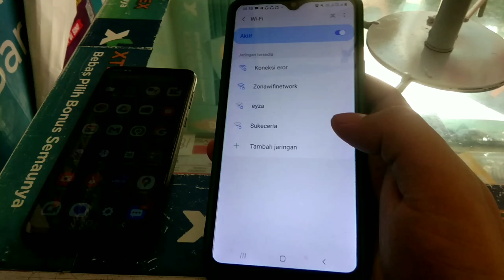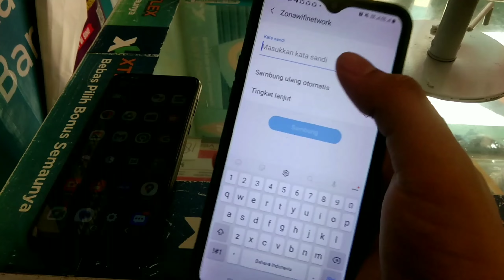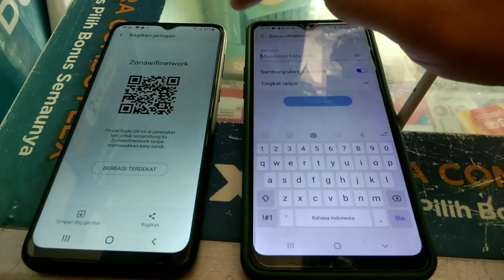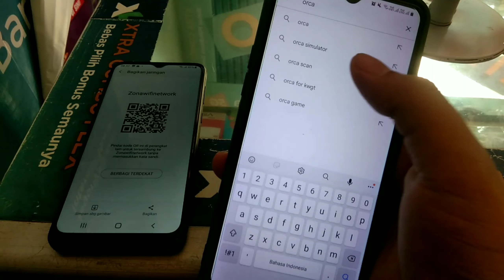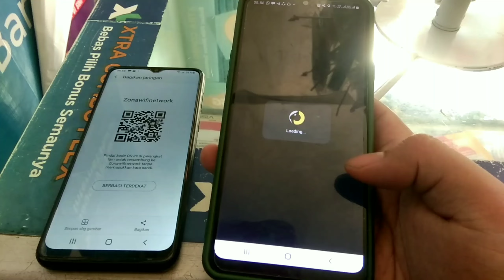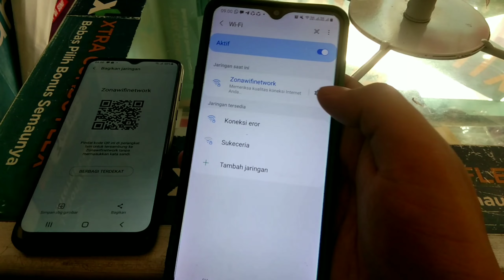Cara Menyambung ke internet wifi tanpa kata sandi & bisa melacak sandinya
Cara Menghubungkan wifi tanpa kata sandi dan menampilkan kata sandinya untuk yang ingin masuk ke jaringan wifi tanpa memasukan kata sandi,
Cara Menghubungkan wifi tanpa kata sandi dan menampilkan kata sandinya dengan cara ini kita bisa mengetahui sandi wifi tanpa di beritahu kata sandinya dari orang lain,
Cara Menghubungkan wifi tanpa kata sandi dan menampilkan kata sandinya seperti hal nya mengacak dan mencari sandi wifi baik wifi internet rumahan seperti inde home atau wifi internet dari hotspotan atau berbagi internet,
Cara Menghubungkan wifi tanpa kata sandi dan menampilkan kata sandinya bisa terhubung ke jeringan internet wifi tanpa mengetahui sandinya dan bisa juga menampilkan sandi nya,